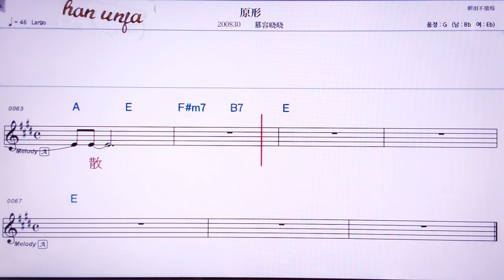💖위앤씽/무룽샤오샤오 👍MR,노래방, 악보, 코드,Karaoke With Sheet Music